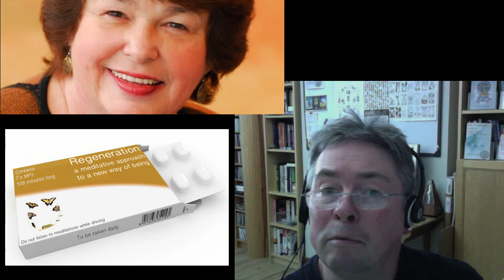Tom Evans talking about New Magic for a New Era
Tom Evans in conversation with Rita Emmett how he came to write his new book and why it's time to bring in new magic for a new era.